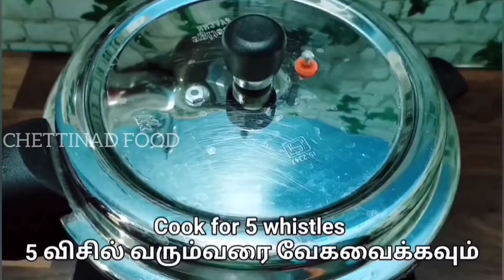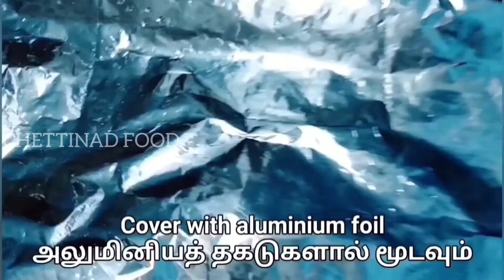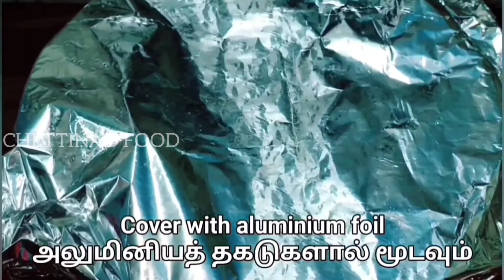Hyderabadi Mutton dum biryani | Mutton dum briyani | Biryani recipe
INGREDIENTS

Basmati rice - 400 gram
Tumeric powder - ½ tbsp
Coriander leaves
Mint
Fired onion
Curd
Lemon
cinnamon
cloves
black stone flower
cardamom
ghee